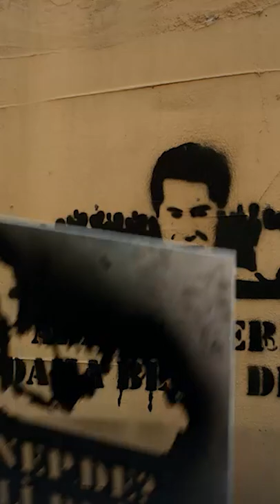Adaleti baştan yazdıracağım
Oyuncular:
Onur Tuna - İsmail Hacıoğlu
Seray Kaya
Melike İpek Yalova
Hakan Karsak
Anıl İlter
Tugay Mercan
Hayal Köseoğlu
Muharrem Türkseven
Bülent Seyran
Furkan Kalabalık
Burcu Cavrar
Murat Şahan
Hakan Salınmış
Nihal Koldaş
Ve Mehmet Ulay
Konuk Oyuncu:  Talat Bulut